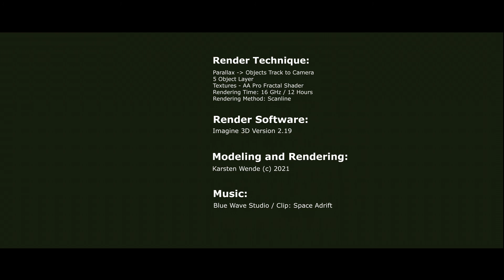3D Space Nebula - Rendering with Imagine3D and Parallax Method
This is a test study for 3D gas and dust space nebulae. I am using 5 layer objects that are always automatically aligned on the Y axis on the camera while the camera moves around the objects. The camera itself is aligned on a separate tracking axis, which is also moved.

The 5 nebula objects themselves consist of a high-resolution basic brush map, which is also controlled via AA Pro Fractal Shader, so that each individual layer object looks different.

All layer objects have been calculated individually in multilayer rendering in order to avoid unsightly object collision errors. Layer 1 is calculated and the finished sequence is then loaded as a background in layer 2 ... then layer 3 is calculated and layer 2 is loaded in the background ... etc. This practically resulted in the 12 hour rendering time. If you render all layers in one piece and accept the small collision errors, then rendering in scanline mode takes just under 2 hours.

In this way, very complex 3D fog structures with a 3-dimensional depth effect can be produced in a very uncomplicated manner, although the individual objects only have 2-dimensional structures. In addition, these nebulae can also be calculated relatively quickly in the scanline mode. For example, if you wanted to calculate the same nebula structure with volumetric bodies in a complex raytracing mode, the rendering time would increase by a factor of 30 from 12 hours to around 350 hours, although the end result would look almost exactly like the simple method.

Anyone who has questions for me and works with Imagine3D from Impulse is welcome to ask me here.

Deutscher Text:

Das hier ist eine Test Studie für 3D Gas und Staub Space Nebel. Ich verwende hier 5 Layer Objekte, die immer automatisch auf der Y Achse auf die Kamera ausgrichtet werden, während sich die Kamera um die Objekte herum bewegt. Die Kamera selber wird dabei auf eine separate Tracking Achse ausgerichtet, die zusätzlich bewegt wird.

Die 5 Nebel Objekte bestehen selber aus einer hoch aufgelösten Basis Brushmap, die zusätzlich über AA Pro Fractal Shader gesteuert wird, so dass jedes einzelne Layer Objekt anders aussieht.

Alle Layer Objekte sind einzeln im Multilayer Rendering berechnet worden, um unschöne Objekt Kollissionsfehler zu vermeiden. Quasi wird Layer 1 berechnet und die fertige Sequenz dann als Hintergrund in Layer 2 geladen. dann wird Layer 3 berechnet und Layer 2 in den Hintergrund geladen...usw. Dadurch sind quasi die 12 Stunden Rendering Zeit enstanden. Wenn man alle Layer am Stück rendert und die kleinen Kollissionsfehler akzeptiert, dann dauert das Rendering im Scanline Modus nur knapp 2 Stunden.

Auf diese Art und Weise kann man sehr unkompliziert sehr kompelexe 3D Nebel Struckturen mit 3 dimensionaler Tiefenwirkung herstellen, obwohl die einzelnen Objekte nur 2 dimensionale Struckturen besitzen. Zudem können diese Nebel auch noch relativ schnell im Scanline Modus berechnet werden. Wollte man zum Beispiel die selbe Nebel Struktur mit volumetrischen Körpern aufwendig im Raytracing Modus berechnen, würde die Rendering Zeit ungefähr um dem Faktor 30 von 12 Stunden auf ungefähr 350 Stunden ansteigen, obwohl das Endergebnis fast genau so, wie bei der einfachen Methode aussehen würde.

Wer Fragen an mich hat und selber mit Imagine3D von Impulse arbeitet, der kann mich hier gern fragen.